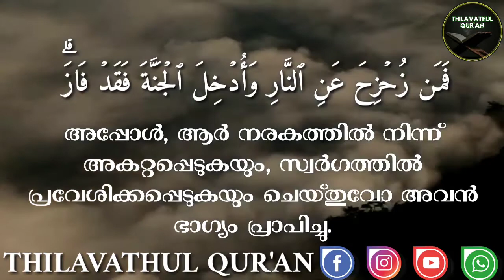THE DEATH -∞- മരണം -∞- 𝑻𝑯𝑬 𝑸𝑼𝑹'𝑨𝑵 𝑺𝑨𝒀𝑺